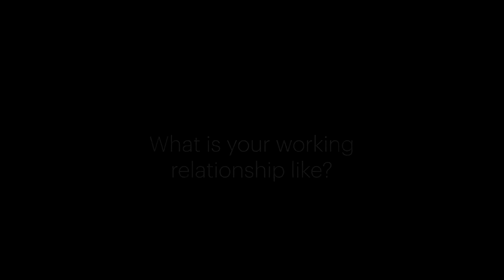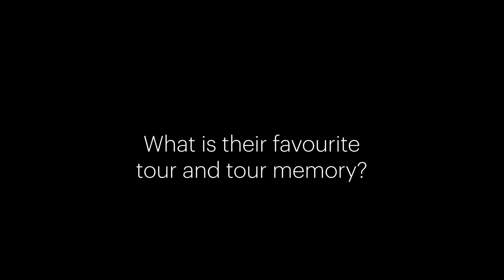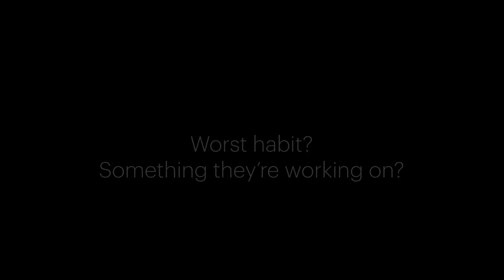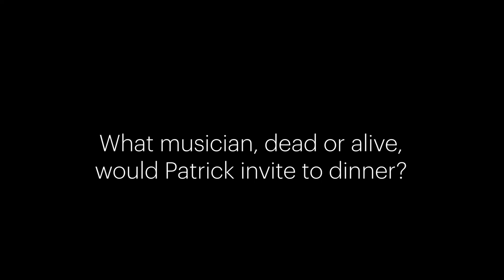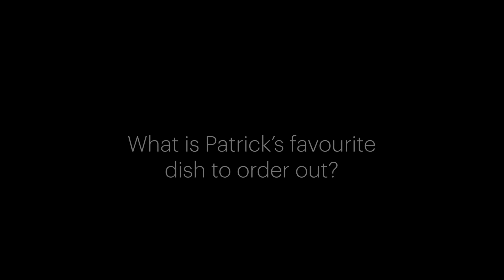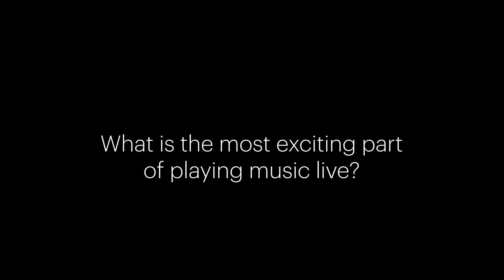Get to Know Brandon & Patrick, Violists | Tafelmusik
In this fun new video—the first video of our Double Treble series—get to know Tafelmusik's violists Brandon Chui and Patrick G. Jordan! What's their favourite piece? Why did they choose viola? Watch to find out answers to these questions and more.